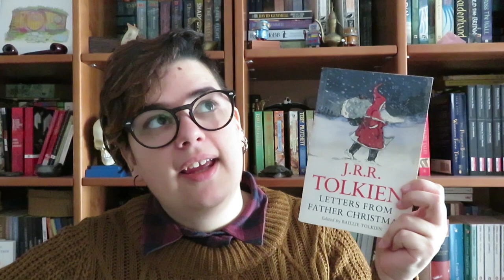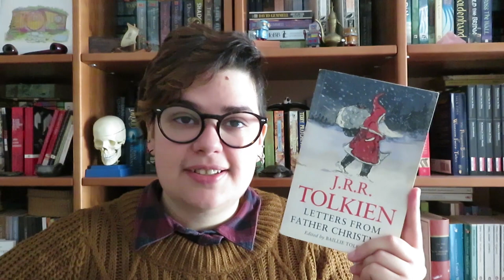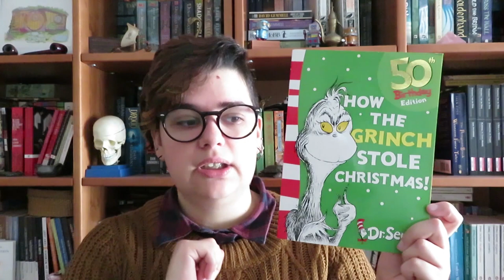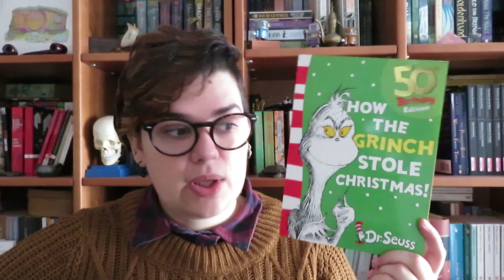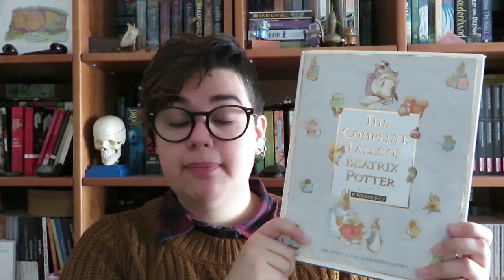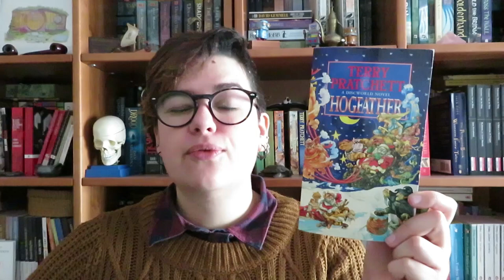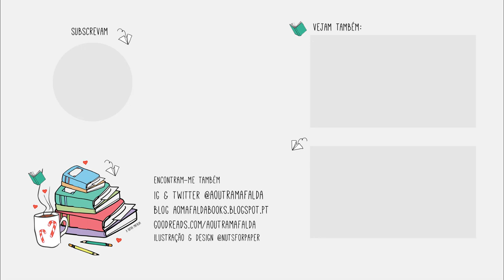Dia 2 | Livros para ler na época do Natal | Bookish Vlogmas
📚 Bem-vindos ao 2º Dia do Bookish Vlogmas

Livros mencionados!
- Christmas Books de Charles Dickens
- Letters from Father Christmas de J. R. R. Tolkien
- How the Grinch Stole Christmas de Dr. Seuss
- Harry Potter e a Pedra Filosofal de J. K. Rowling
- Harry Potter e a Câmara dos Segredos de J. K. Rowling
- O Livro das Lendas de Selma Lagerlöf
- The Complete Tales of Beatrix Potter (O Alfaiate de Gloucester)
- Hogfather (Discworld #20) de Terry Pratchett
- The Night Before Christmas de Nikolai Gogol
- Hercule Poirot's Christmas de Agatha Christie
- The Adventure of the Christmas Pudding de Agatha Christie